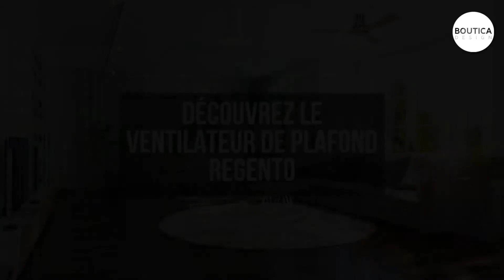Ventilateur de Plafond Design Eco Regento by Casafan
Retrouvez le ventilateur plafond design Regento avec des pâles en bois dans notre boutique en ligne Boutica-Design

Découvrez la présentation du ventilateur de plafond Regento de la marque Casafan.

Dans cette vidéo vous retouverez le ventilateur de plafond Regento qui a été conçu par la marque Allemande Casafan. Disponible dans l’unique diamètre de 140 centimètres, il vous permettra tout de même de ventiler des espaces allant de 15 à 30m2. Au niveau du style vous aurez en face de vous un ventilateur très original avec ses pales faisant le tour du moteur afin de ne faire qu’un avec le brasseur d’air. Ces pales en bois offrent un sentiment authentique et apaisant à l’appareil. Du côté des performances, l’appareil de ventilation Regento réalisera jusqu’à 139 tours par minute pour vous aérer et tout cela pour une maigre consommation de 29,6 watts. Concernant le bruit, vous n’aurez pas à vous en faire car le ventilateur plafonnier est équipé d’un moteur DC silencieux.